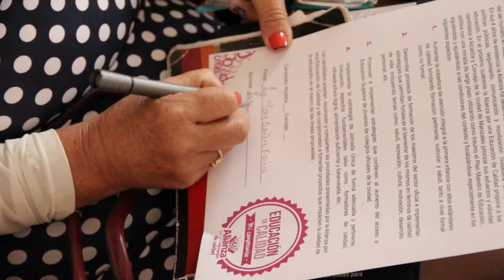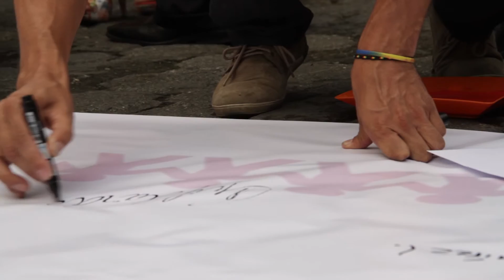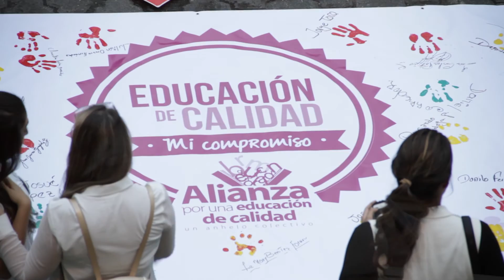Compromiso de los candidatos a la Alcaldía y al Concejo con una educación de calidad en Manizales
El pasado 30 de septiembre de 2015, los candidatos a la Alcaldía y al Concejo de la ciudad, hicieron público su compromiso con la educación de calidad en Manizales.